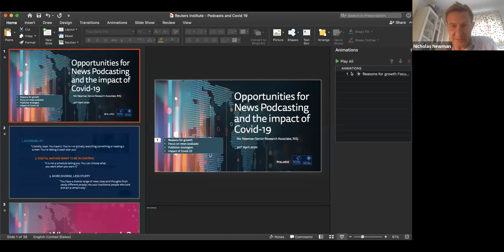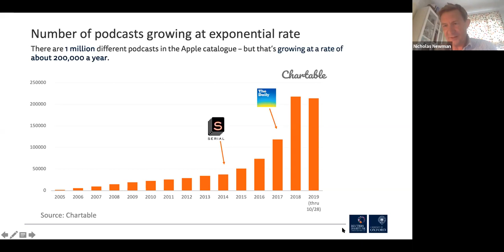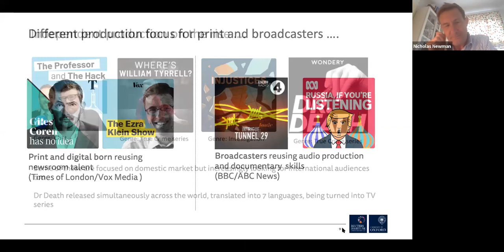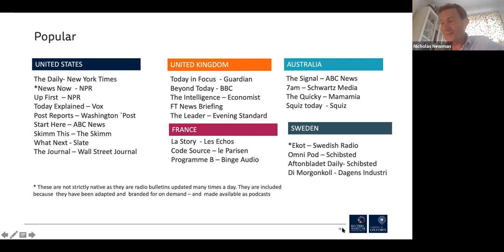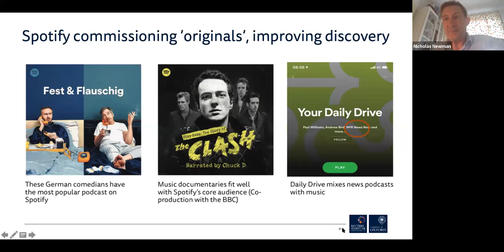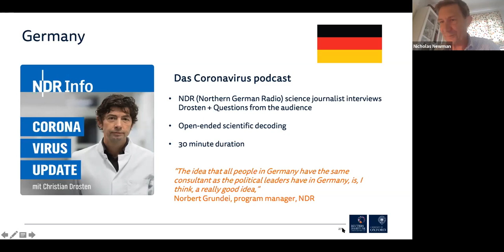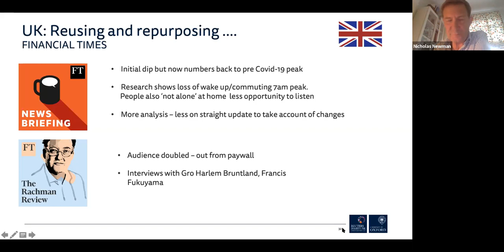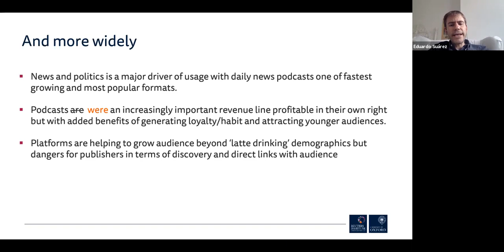Opportunities for news podcasting and the impact of COVID-19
The number of news podcasts globally rose by almost 12,000 between January and October 2019 –an increase of around 32%, according to News Podcasts and the Opportunities for Publishers, a report the Reuters Institute published in December last year. The report identified almost 60 daily news podcasts in five countries studied (US, UK, Australia, France and Sweden), the majority of which launched in the previous 18 months. Some of the most popular news podcasts in the United States are attracting audiences of millions while others are struggling in an increasingly competitive market. The report finds that publishers are making significant investments in news podcasting hoping to attract younger audiences, build habit, and bring in additional revenue.